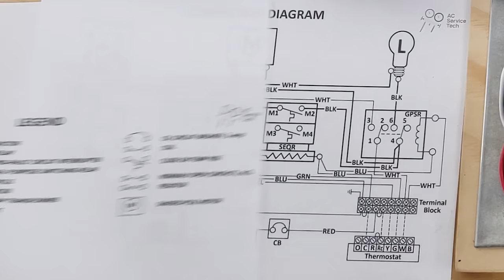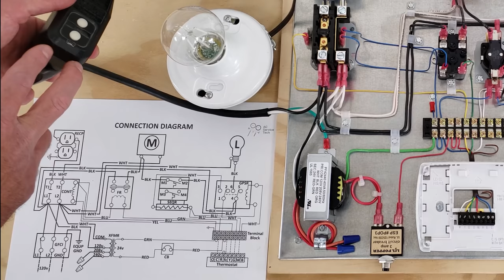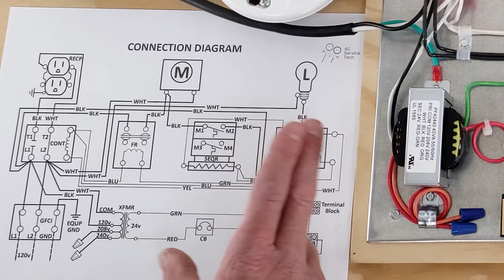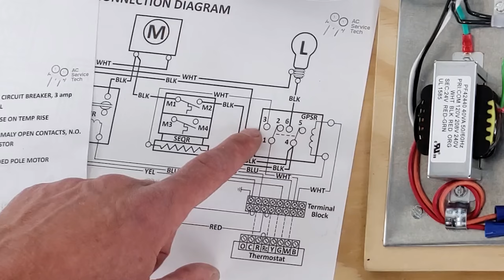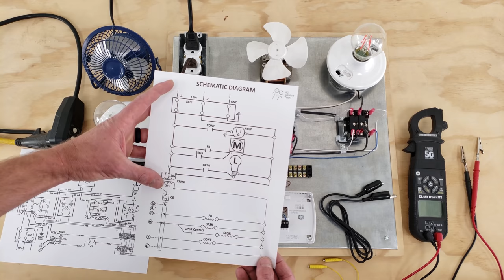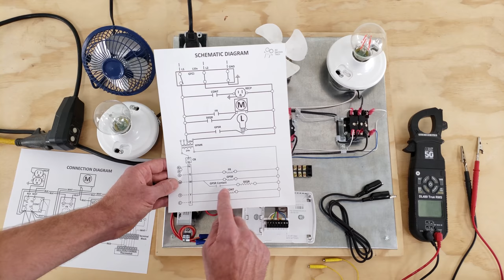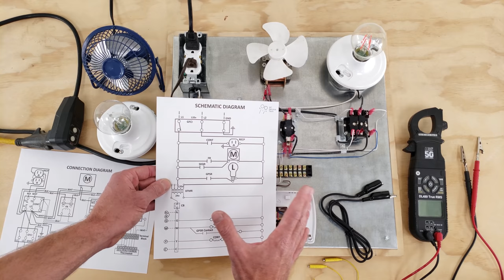Teaching HVAC ELECTRICAL Wiring, Components, Troubleshooting to Students using a Training Board!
In this HVAC Training Video, I show How to Use an HVAC Electrical Training Board to Teach Electrical Wiring, Components, Wiring Diagrams, and Electrical Troubleshooting. I use a Multi-Meter, MagJumpers, and Alligator Jumpers to Teach the Thermostat Operation, Thermostat Color Code, and to Jump out 120v and 24v Contacts on the Switches/Relays! I Show a Connection Diagram, Schematic Diagram, and a Wiring Legend to Show How the Electrical Testing Board Operates! Make and Use this Board in the Classroom under the Instruction of a Licensed HVACR Teacher for Safety while Learning! Supervision is needed by a licensed HVACR Tech while performing tasks as Experience and Apprenticeship garners Wisdom and Safety.